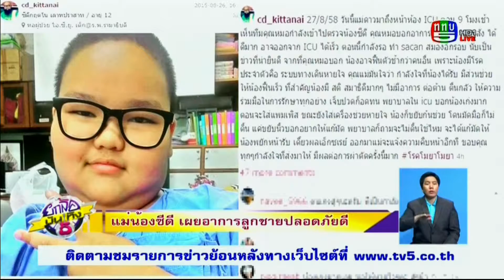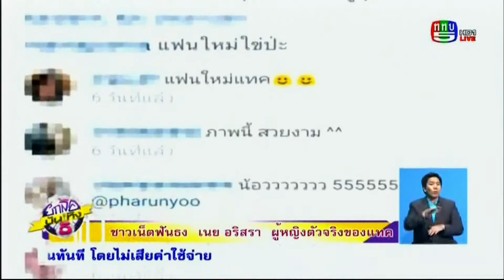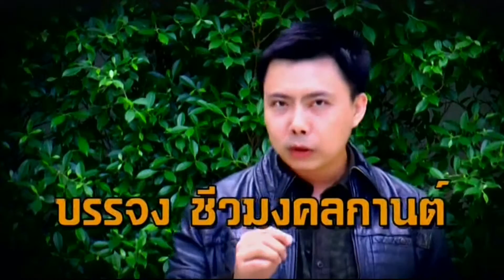รายการยกล้อบันเทิง5 27/08/58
ชมรายการยกล้อบันเทิง 5 ย้อนหลัง